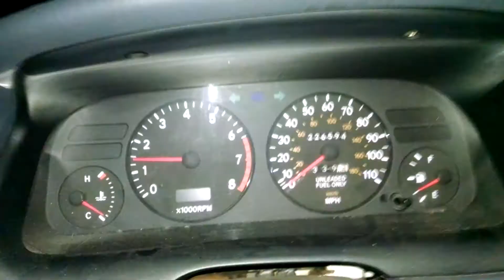1993 Toyota Corolla Wagon 0-60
Ive never attempted one of these before. But I wanted a video baseline to look back on and compare as I get deeper into pulling some power out of this little 7afe. So far, the engine internally is stock. But It has the throttle body mod, and a ported intake. This one is a wagon, and in the DX trim level so its the heaviest model. And its paired to a 5 speed manual transmission.
Car had just me, a very small toolbox, and a quarter tank of gasoline in it. For me I thought the car accelerates very well. Comparing it to my 94 DX automatic sedan its ALOT faster. Im just assuming because the auto trans is holding it back. Im not sure what all I want to do to this one yet. But I do hope to squeeze a little bit more power out of it.